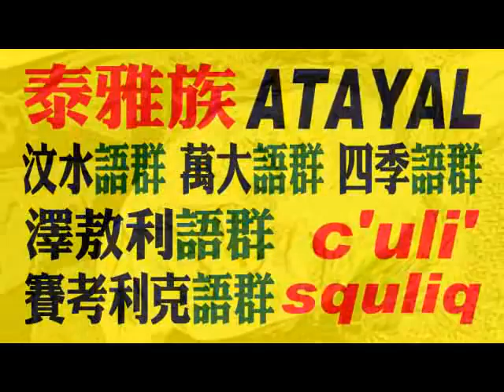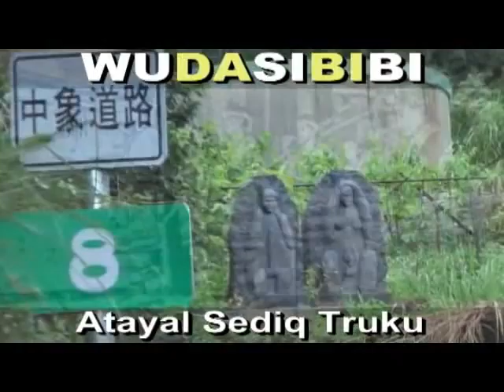(大湖群)(族語A片)梁金輝80(嘎己地利)(澤敖利/泰雅神族)司馬限部落中興村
WUDASIBIBI ((原住民:教育為本,教育至上,教育恆久遠, 族語永流傳)). (大湖群)(族語A片)梁金輝80(嘎己地利)(澤敖利語群/莫里拉統/泰雅神族)司馬限部落中興村泰安鄉苗栗縣. 謙卑學習,精益求精,自我提昇,發揚族群文化. 研究創新,團結合作,集思廣益,共創願景,回饋族群部落. 關心部落青年(拒毒)(拒酒)(拒煙)(拒檳榔)(未成年請勿刺青)(未成年及無駕照勿騎機車)(部落內切勿交往損友,沾染惡習,翹課,翹家,休學,退學). 請多鼓勵原住民部落青年升學接受深造教育,提升未來工作競爭能力. 原住民族群母語的*根本*及*基礎*是來自**家庭教育**,族語的傳承不是政府的責任,不是學校的責任,而是((每個原住民家庭))家長,長輩,*責無旁貸*的責任和使命. 族語(母語)尊嚴. 您們有*要求*及*鼓勵*您的後代 (孩子+孫子+曾孫+玄孫...) 傳承母語嘛?(聽,說,讀,寫). 爸爸,媽媽,外公,外婆,爺爺,奶奶,姑姑,阿姨,叔叔,舅舅...這些住在部落的長輩每一個人都是母語,族語老師,您們­有認真的教導,教授母語,族語給您們的後代嘛?. **不是小孩子(未來的祖靈)不學**,是大多數長輩,家長根本沒有認真,努力教導後代自己祖先(祖靈)的語言和精神. ­(教育為本,自省自救,感恩惜福,奉獻回饋). **((酒精))**焚燬了原住民部落生活和下一代. 部分狹隘宗教權貴無形分化破壞了原住民族群內部精神團結. ((無大思比比))-自由藝術創作宮房//周璽//方璽//比黑巴辣思(四川人+太魯閣人)(WU.DA.SI.BI.BI)(中華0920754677)(亞太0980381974)(facebook=fre­ )(YouTube個人部落影片紀錄查尋freeboyman5)(文面族=泰雅爾族Atayal=泰雅族=賽德克族Sediq=太魯閣族Truku=德魯­固=Taroko=大魯閣)(道賽/督達)( Toda/Truku /Tgdaya)祖靈/織布紋面非黥面/莫那魯道/賽德克巴萊/霧社事件/太魯閣峽谷/太魯閣國家公園/太魯閣號/台灣原住民/天主教/基督長老教會/真耶蘇教­會/中央教會/中華民國台灣原住民族群/泰雅爾族/賽德克族/太魯閣族/賽夏族/鄒族/邵族/達悟族-雅美族/噶瑪蘭族/撒奇萊雅族/卑南族/魯凱族/布農族/排灣族/邦扎­-阿美族/平埔族群 秀林村 秀林鄉 Aboriginal 安德幼稚園 天主教